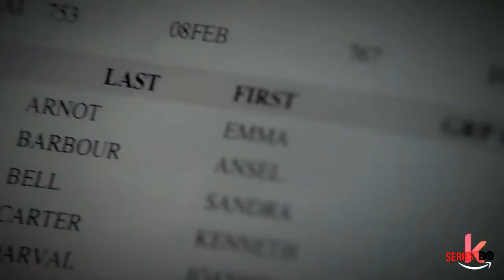THE STRAIN 4ª Temporada